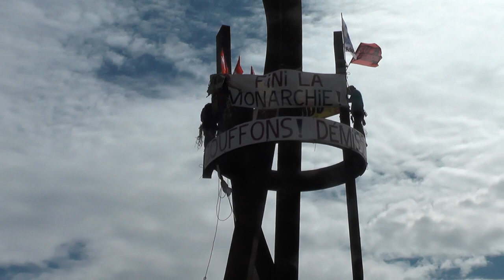Aubenas 6/4/23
11é journée de manifestation contre cette mauvaise réforme de macron/borne , toujours beaucoup beaucoup de monde ...
à noter une mobilisation devant le commissariat le mercredi 12 à 16h30 17h par solidarité avec  un "convoqué" !
rappel de l'action à St pierre de colombier samedi 8/4 de 12h à19h: buvette manif (prise de parole) concert.